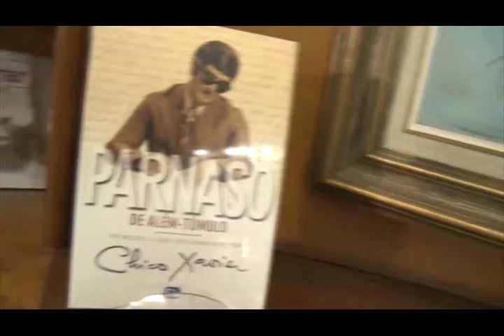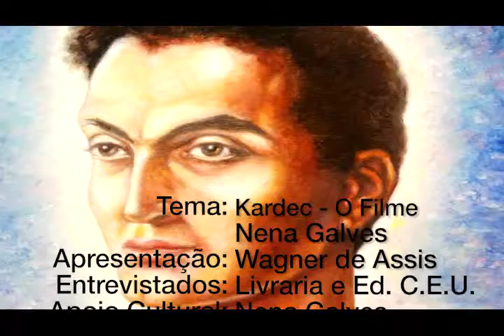Filme Allan Kardec (2/2), Nena Galves entrevista Wagner de Assis no Programa Vida além da Vida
Programa: Vida além da Vida
Numero: 367
Entrevistador: Nena Galves
Entrevistados: Wagner de Assis
Tema: Filme Allan Kardec (2/2)
Data: 18/05/2019
Tempo: 24:03